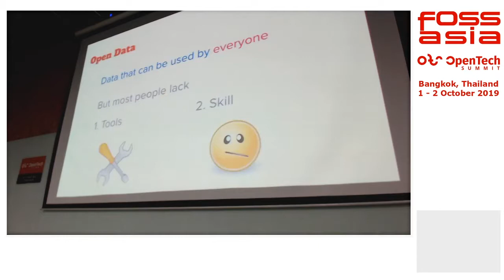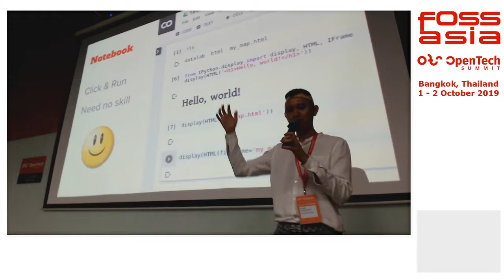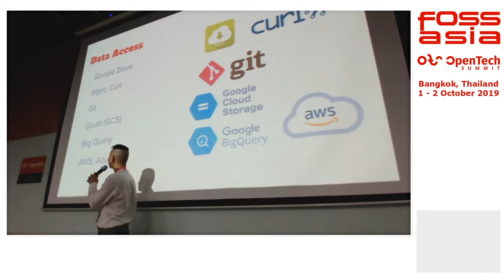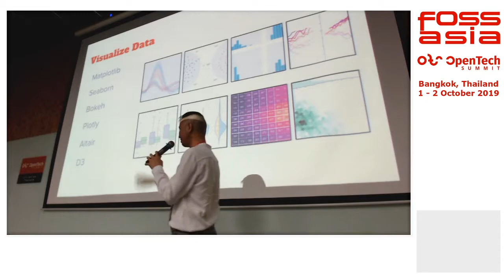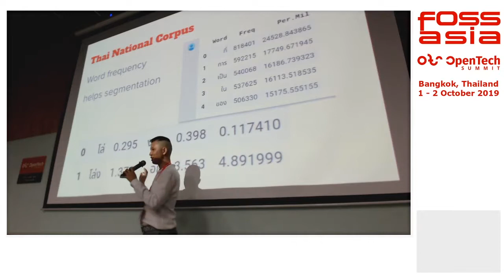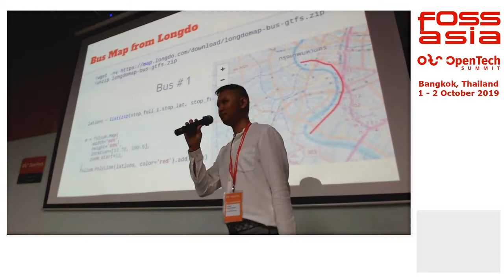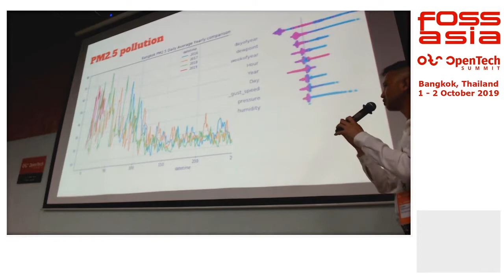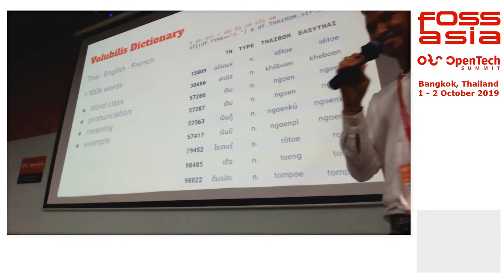Google Colaboratory for Open Data - Korakot Chaovavanich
Korakot Chaovavanich

Google Colaboratory (or shortly Colab) is a free cloud platform to run Jupyter Notebooks. It is freely provided for research and educational purpose. A data scientist can create an analysis notebook where anyone on the internet can click and tinker with it. So, it is a very useful tool to promote open data and citizen data science. In this talk I will present the key features of Colab and demo some example notebooks.